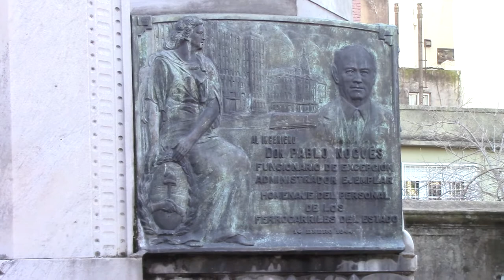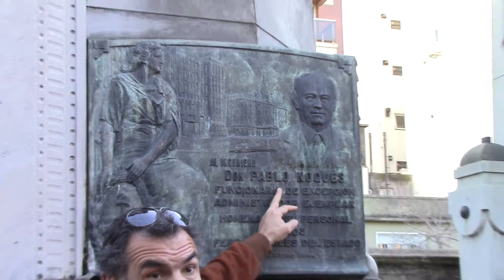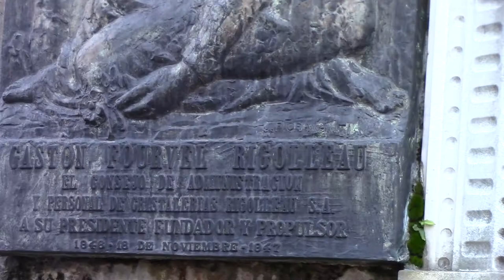08 PIONEROS DE LA INDUSTRIA EN LA RECOLETA POR EL DR JUAN LAZARA